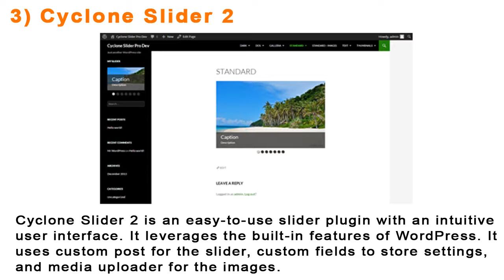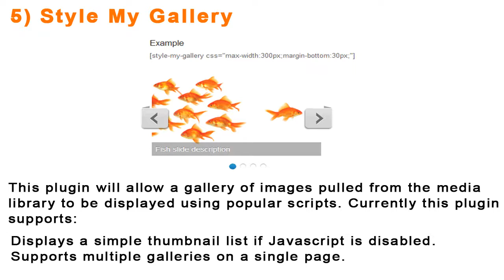5 Best Responsive Slider WordPress Plugins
5 Best Responsive Slider WordPress Plugins

1) HG Slider
HG Slider creates a new 'slides' custom post type with it's own section in the WordPress admin sidebar. It uses the standard WordPress user interface so your clients will know how to use it instantly.
By default the plugin comes with a 'homepage' and an 'attachment' placeholder. You can add more or overwrite it by adding a function to the functions.php file found in your theme. It is designed this way to keep clients greasy fingers from changing the settings.

2) SlideDeck 2 Lite Responsive Content Slider
Responsive Content Slider by SlideDeck 2
Easily create responsive content sliders for your WordPress site without code. Use images & text, plus YouTube, Flickr, Pinterest & more

3) Cyclone Slider 2
Cyclone Slider 2 is an easy-to-use slider plugin with an intuitive user interface. It leverages the built-in features of WordPress. It uses custom post for the slider, custom fields to store settings, and media uploader for the images. It also uses a template system that allows developers to easily customize the look and behavior of the slider. It's a simple and flexible slider plugin.

4) Meta Slider
Meta Slider is the most popular slideshow plugin for WordPress. Creating slideshows with Meta Slider is fast and easy. Simply select images from your WordPress Media Library, drag and drop them into place, set slide captions, links and SEO fields all from one page. You can choose from 4 different slideshow types (Flex Slider, Nivo Slider, Responsive Slides & Coin Slider) and use the provided shortcode or template include to easily embed slideshows in your blog.

5) Style My Gallery
This plugin will allow a gallery of images pulled from the media library to be displayed using popular scripts. Currently this plugin supports: